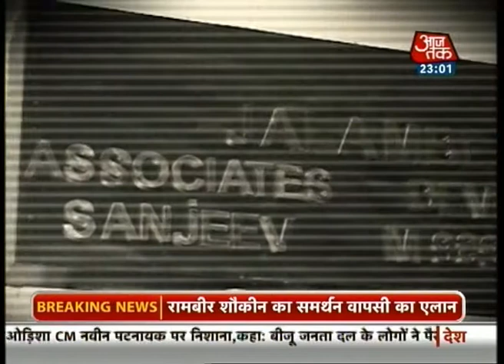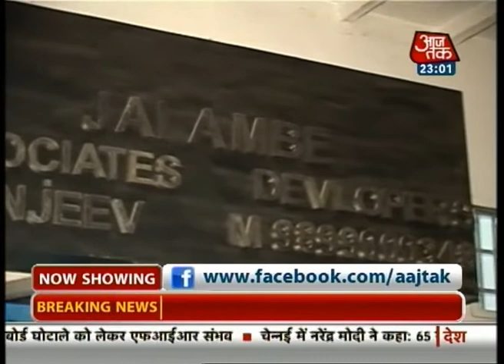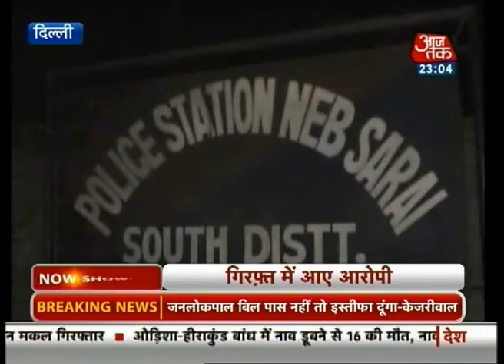Vardaat: Reconciliation turns violent (PT - 1)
A man wanted to end a brawl between his friend and his enemy, so he calls for a meeting in his friends office. After a few minutes of discussion, all of them get involved in an argument and soon a cross fire takes place and all of them get injured.